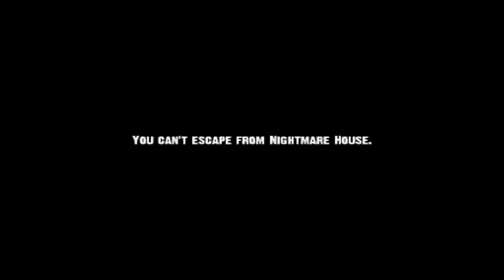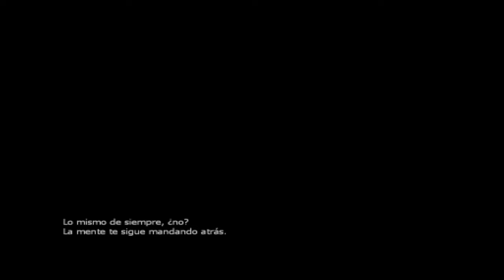Nightmare House 2 - Prologo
Comenzamos con una serie de terror :o